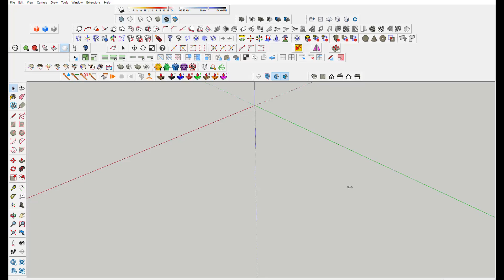SKetchup Speed modelling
Round chair made in SketchUp Pro, I used mainly native tools except for the end of the video where I have used the fredocorner plug in to bevel the edge,